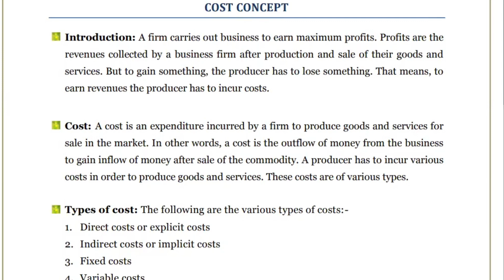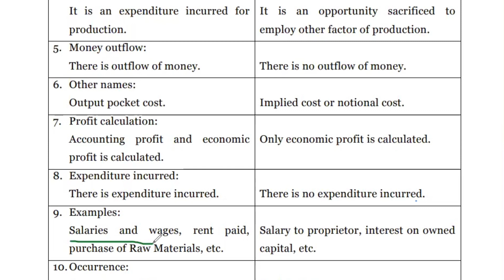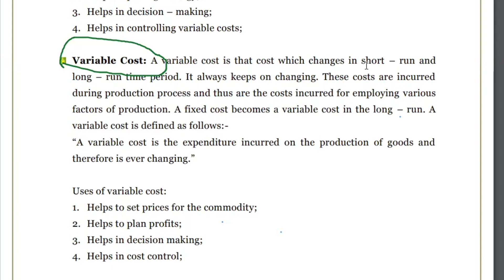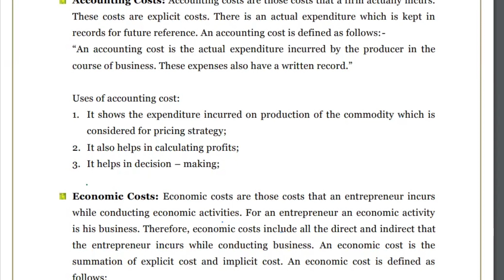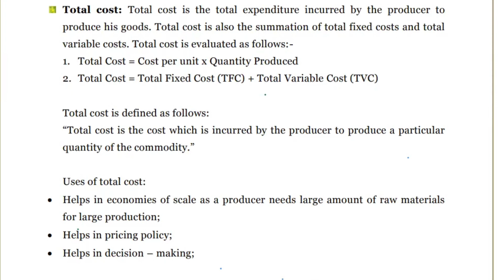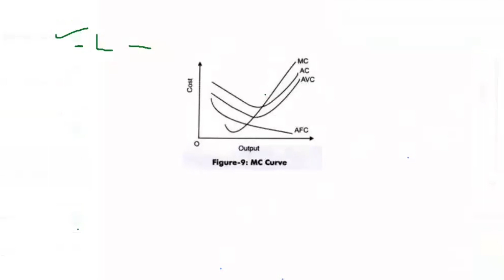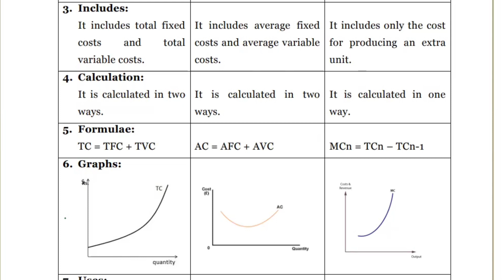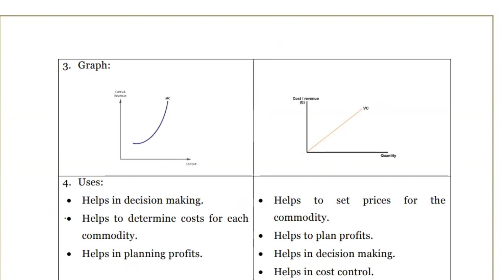Basic Concepts in Cost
Basic concept in cost, demystifying complex financial terminology and providing you with the knowledge you need to excel in managing costs effectively.
🔍 What You'll Learn:
Understand the fundamental concepts of costing and how they apply to businesses of all sizes.
Explore various types of costs, including fixed costs, variable costs, and more.
Learn how to calculate and analyze costs to make informed financial decisions
Why It Matters:
Mastering cost concepts is crucial for entrepreneurs, business owners, students, and anyone interested in financial management. Whether you're starting a business, studying finance, or looking to improve your financial acumen, understanding cost concepts is essential.